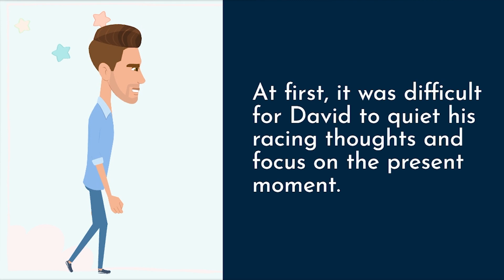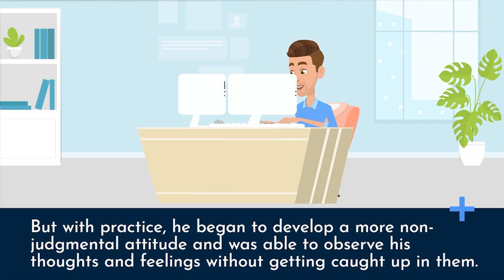David and his technique of mindfulness | moralstory | kids | #0005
The story of David and his technique of mindfulness